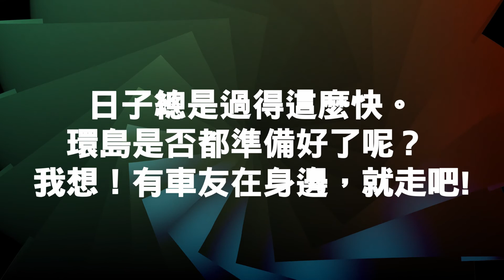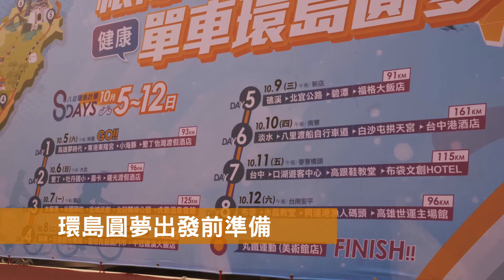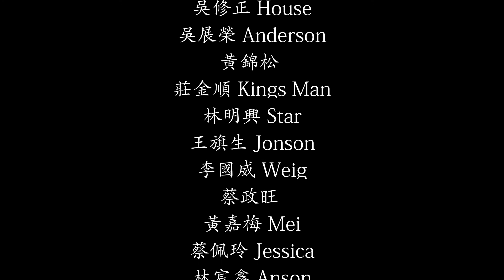20191107單車環島圓夢